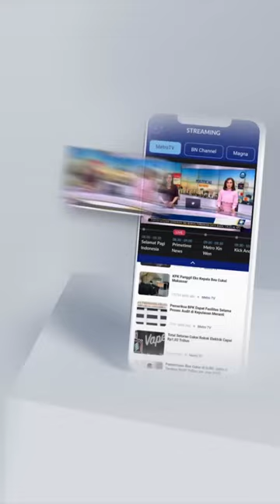JOKOWI TUNJUK KEPALA BADAN PANGAN JADI PLT MENTERI PERTANIAN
Presiden Joko Widodo (Jokowi) sudah menerima pengunduran diri Syahrul Yasin Limpo (SYL) sebagai Menteri Pertanian. Jokowi menunjuk Kepala Badan Pangan Arief Prasetyo Adi menjadi pelaksana tugas (Plt) menteri pertanian. Penunjukan Arief sebagai Plt Mentan agar memudahkan koordinasi terutama menyangkut pangan yang sangat penting.